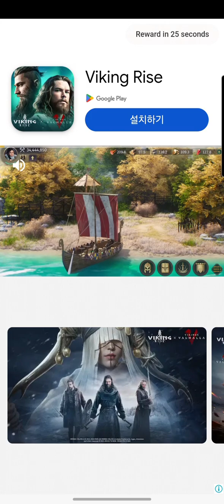Merge Inn - Original Games Pte. Ltd